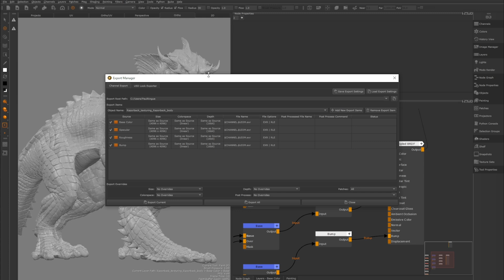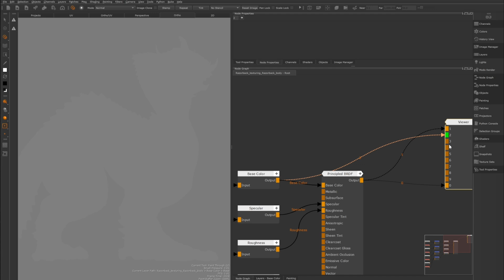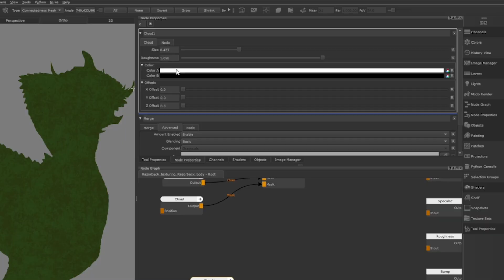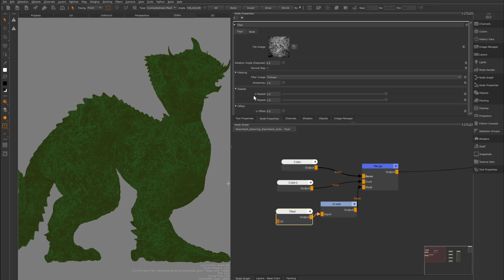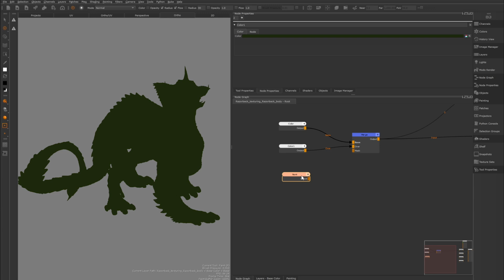Mari in Minutes | Lesson 9: Working with nodes (Color, Merge, Paint)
Start texture painting in VFX and animation using Mari’s Color, Merge, and Paint nodes. Discover how these essential nodes work together in a simple setup to bring your textures to life.
Featuring the Whiptail Razorback asset by Matteo Llorens and Kurtis Dawe.

About Us:
Foundry creates award-winning creative software so global studios can turn incredible ideas into reality.